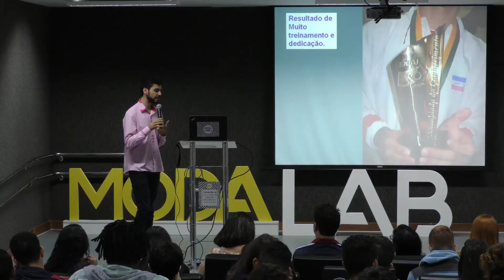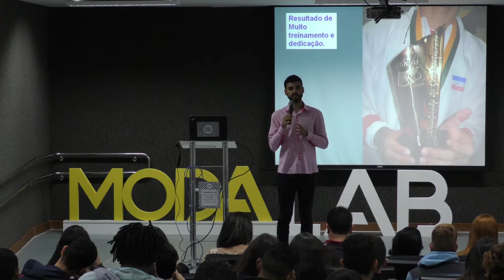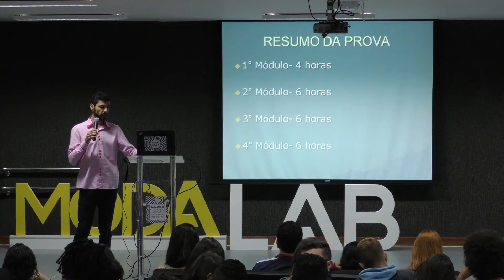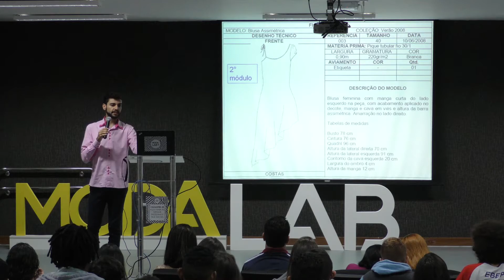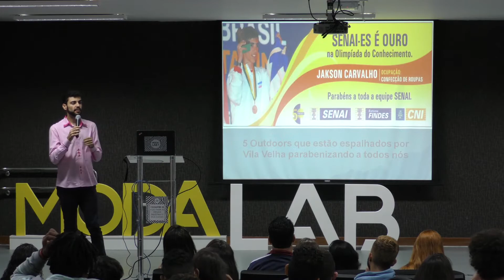MODA LAB 1 - TALKSHOW - JAKSON CARVALHO